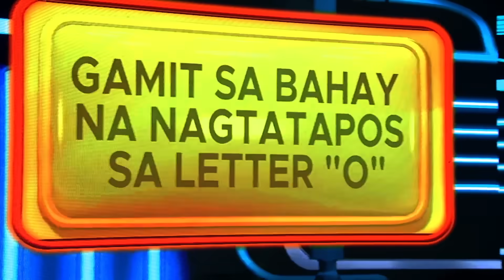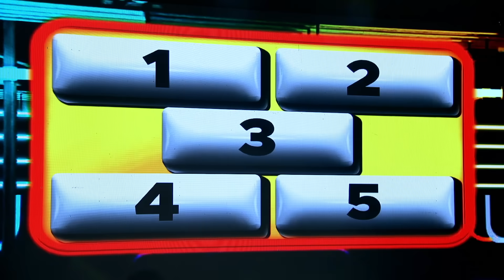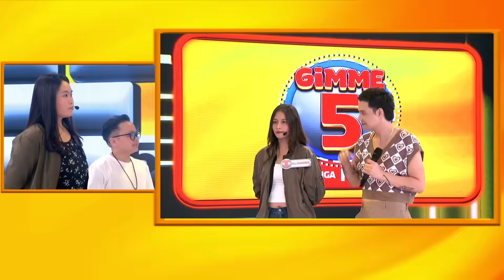Ellen, ang daming baon na jokes para sa mga Dabarkads! | GIMME 5 | E.A.T. | Aug. 19, 2023